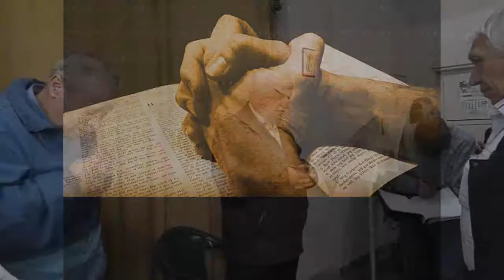2016.06.13: Ефесяни 5